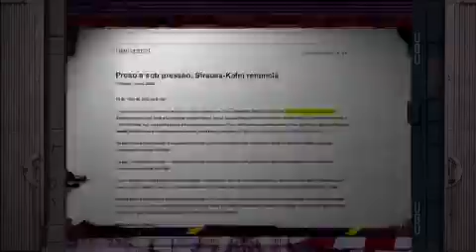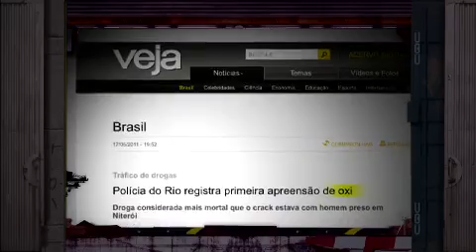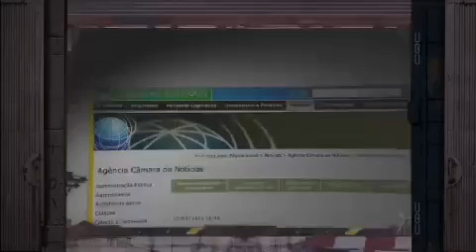CQC2011 #139 - 23/05/2011 Controle de Qualidade em Brasília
A repórter Mônica Iozzi testa os conhecimentos dos representantes do povo no Congresso Nacional. Será que os parlamentares estão por dentro dos assuntos mais importantes da política?